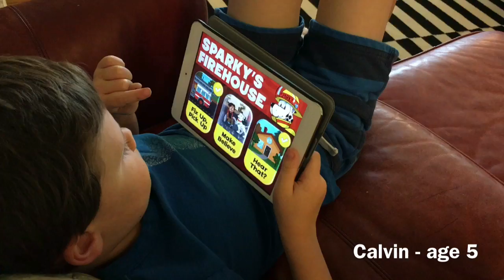Sparky's Firehouse App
App review for Justisafourletterword.com